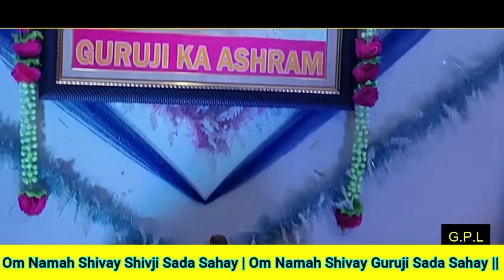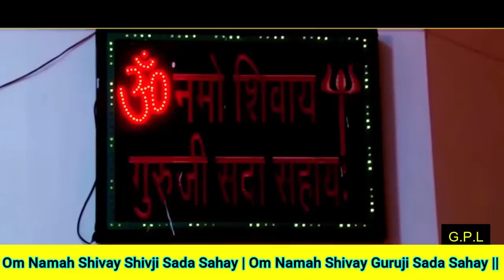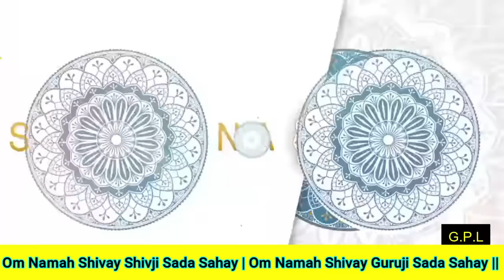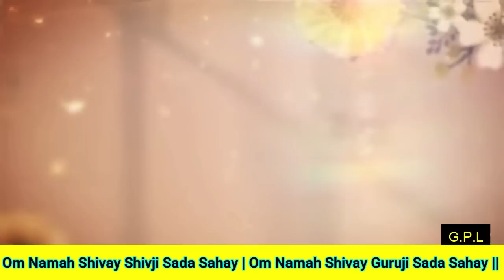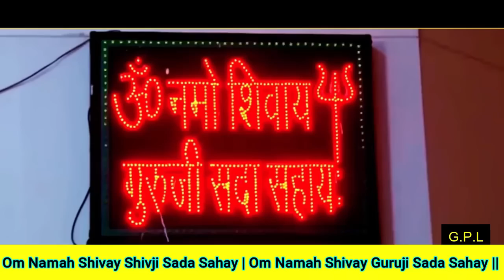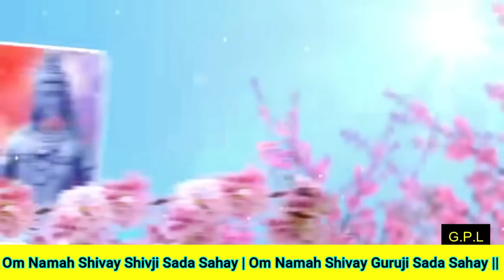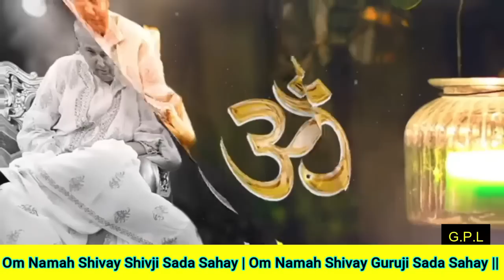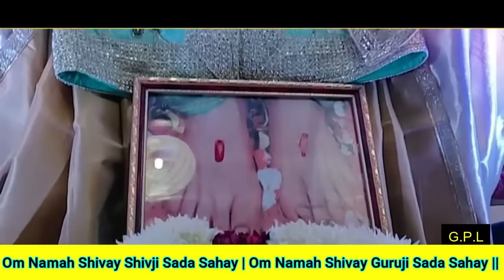One Hour GURU JI Satsang Playlist #884🙏 Jai Guru Ji 🙏 Shukrana Guru Ji | NEW PLAYLIST UPLOADED DAILY